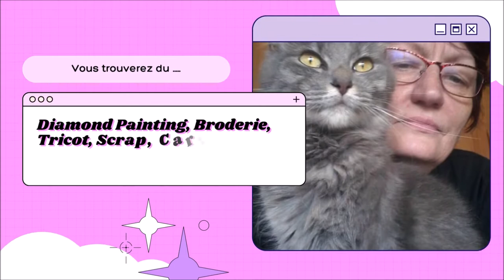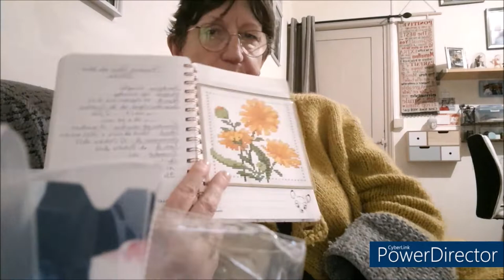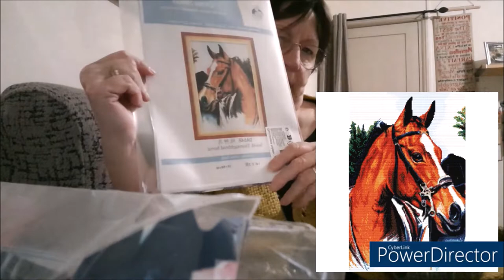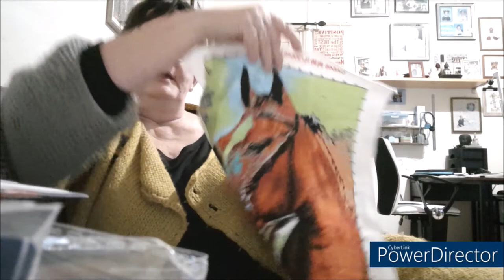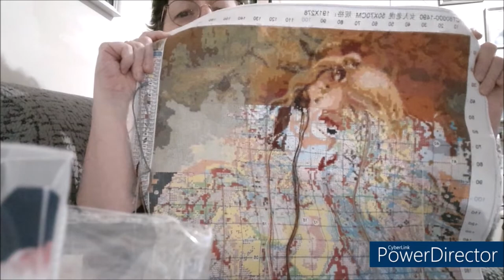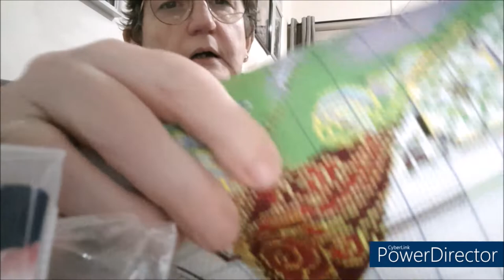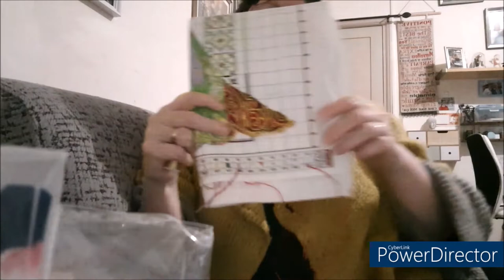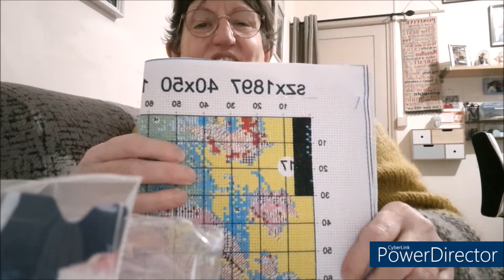ROTATION Broderies BILAN du mois d'OCTOBRE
Fils métallique OR DMC

La chaîne de Lyne : @lyne.loisirsetpassions